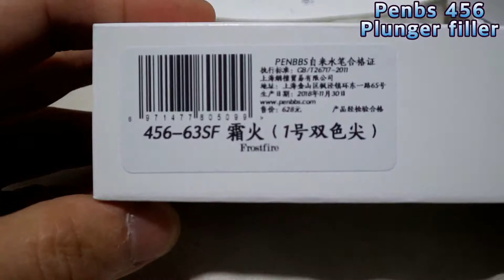Penbbs 456 some color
Yesterday, three color of 456 has arrived.
霜火 Froest Fire, 小确幸 Tiny Happiness, 仲夏夜 midsummer night.

Frost fire looks like Pelikan blue marble,
but little bit greenish colord, and very different color from video.
If you wanna buy one, you must check your own eyes.

Tiny happiness is copy of Platinum Koi, (a fancy carp)
Looks pritty good.

And last one is flourescence & luminous yellow / orange.
So, you can write darkness, without any light.
(Sorry, my bad)